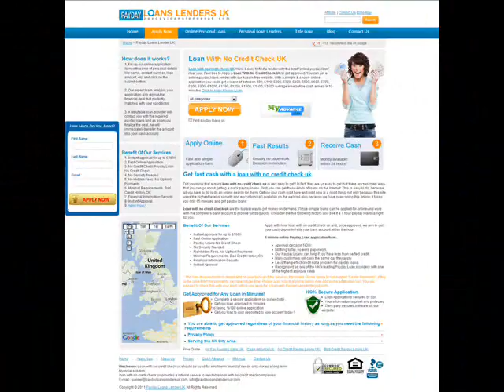Loan With No Credit Check UK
do they exist? this is often a matter that's overrun the Loanfinder team and also the answer isn't as simple as you would possibly hope. There ar 2 terms employed in the finance business that relate to a someone gazing AN applicant's credit file. Credit checking and credit evaluation. Credit checking is wherever a someone appearance at a client's credit file to visualize out that the data provided by the customer is true which they're a true person. Credit evaluation is wherever the someone uses the data on the credit file to visualize whether or not they ought to lend to it client.